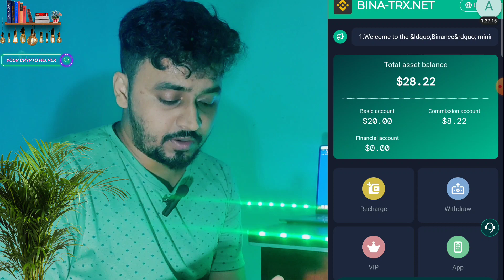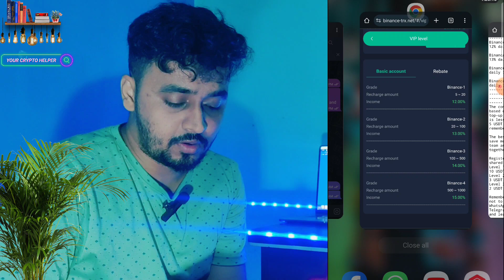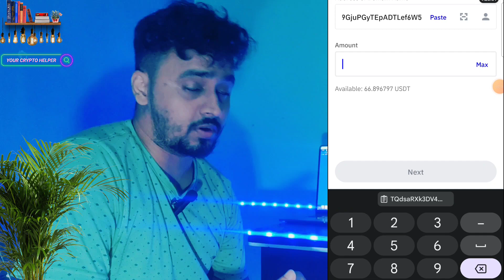New Usdt Mining Site | usdt earning site | trx usdt mining app | Cloud Mining | usdt investment site